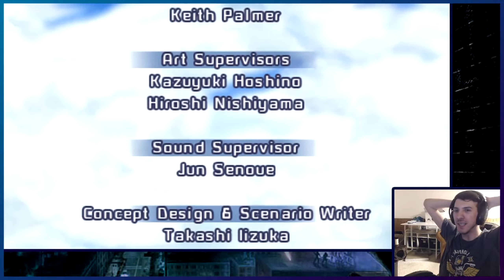The Funniest Sonic Game | Sonic Rivals 2 | Sonic Marathon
The sequel we didn't know we needed

| TIMESTAMPS:
0:00 - Sonic & Tails' Story
21:39 - Silver & Espio's Story
44:40 - Knuckles & Rouge's Story
1:00:31 - Shadow & Metal Sonic's Story

| SCORING SYSTEM (Each Ranking from 0 - 5)
STORY: I take a look at how the story was presented and executed within the title. The writing and how the characters are being portrayed are also being judged.

VISUALS: This ranges from Sprite Work, 3D Models, Animation, Lighting, Level Esthetics and Backgrounds. If you can see it, then it gets judged.

GAMEPLAY: This is referring to your characters moveset and control. Does the moveset fit the character you're playing? Do I like how the characters control? If it's a title with multiple playable characters, they will all be grouped up for this category.

LEVEL DESIGN: Basically, how well the overall design of the levels are within the game. Do the levels fit with the moveset that you are given? And are they enjoyable to traverse through? Boss fights will also fall under this category.

MUSIC: Though may be subjective. Simply put, are the tracks nice to listen to, and is there enough variety?

IMPORTANCE: If you are looking to play any of the sonic games, how important is it that you need to play this title? Some of my bias could affect the scoring, but I'll try to be somewhat fair.